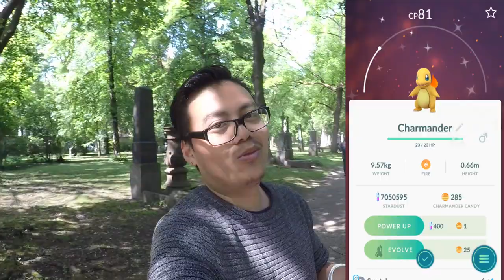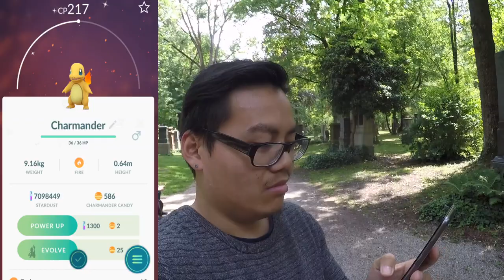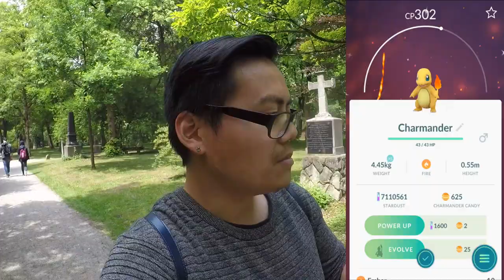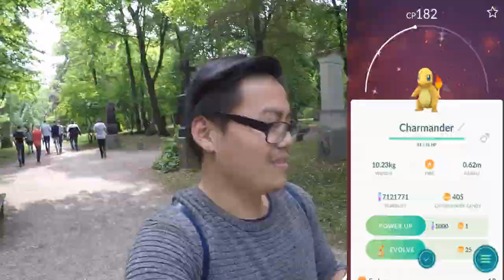SHINY GLURAK! das geilste Shiny Pokemon?! Community Day#5! Pokemon Go!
euda Community Day#5 mit Shiny Glurak!
ich war natürlich wieder unterwegs und hab das Event mit 4,5 fach Sternenstaub genutzt
wie lief euer C Day?